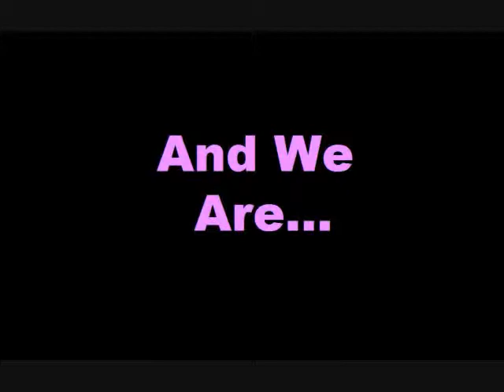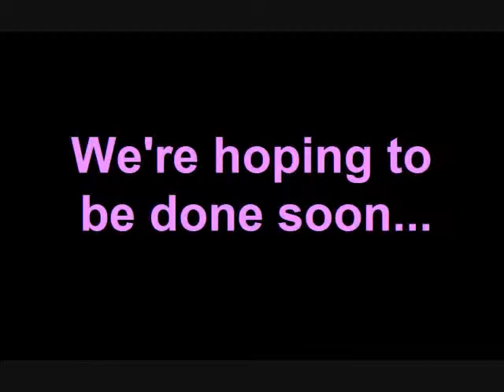Pink Mantra Productions Welcome Slide Show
Until our first video is completely finished, Cassie has found a bunch of pictures and put them into a slideshow.  Surprise clip at the end!!!